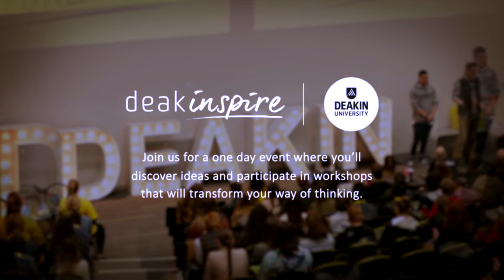DeakInspire 2019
DeakInspire will unleash ideas to transform your way of thinking. Aimed at Year 10, 11 and 12 students, it’s designed to empower you to reach your potential and inspire you with exciting ideas of how your future could look. Be there to hear inspirational stories and connect with meaningful experiences – be there to discover the future YOU.